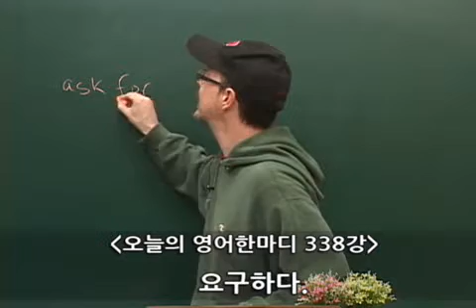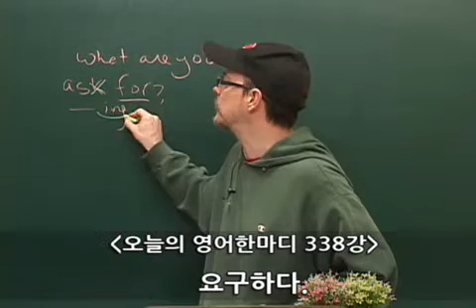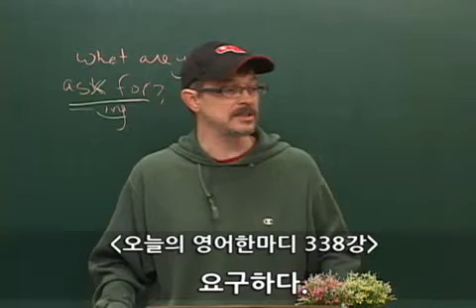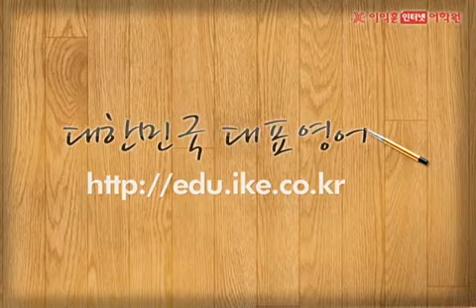338 영어공부- 요구하다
ask for
요구하다

A: What'd you pay for that shirt?
B: The guy was asking for 50, but I talked him down to 35.
A: Wow! Great job!
B: And I got this tie for free!